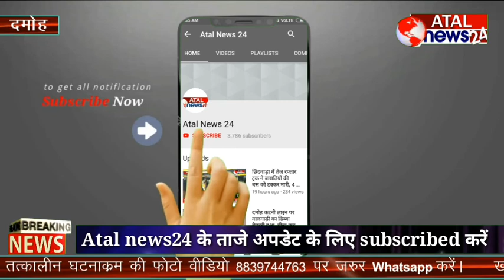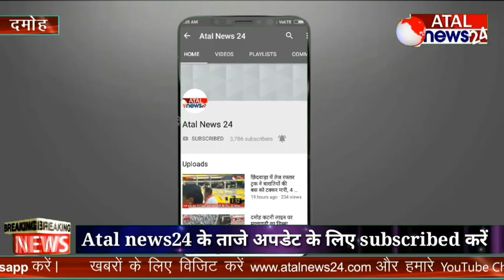मप्र के किसानों की समस्या को लेकर भा. किसान संघ द्वारा सभी तहसील मुख्यालयों पर प्रदर्शन कर ज्ञापन दी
दमोह के सातों तहसीलों में भारतीय किसान संघ द्वारा किसानों की विभिन्न समस्याओं को लेकर प्रदर्शन करते हुए ज्ञापन सौपे गए। अनाधिकृत बीजों पर प्रतिबंध लगाने तथा बीज किसान का अधिकार है नाम से संसद में बिल लाकर  कानून बनाए जाने की मांग की गई